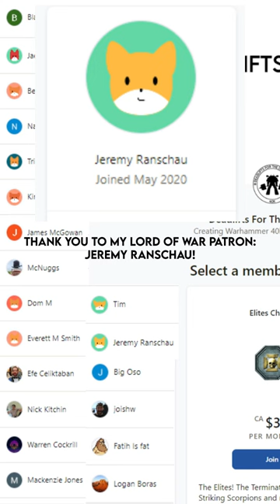Old One Eye Has His Own CULT?! - Behemoid Undercult EXPLAINED - A JACKED Warhammer Genestealer Cult